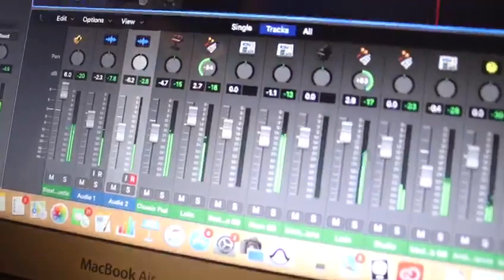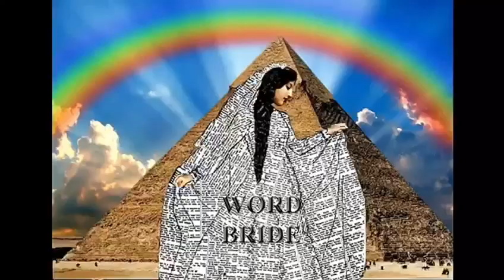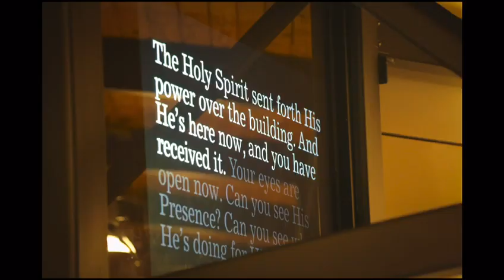Brother Zena Tanzey - Instant Adoration